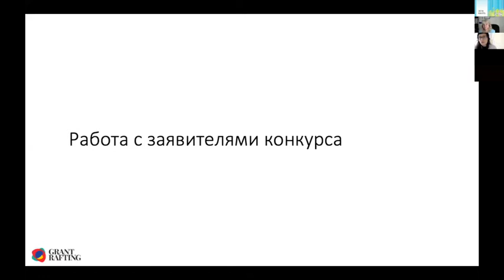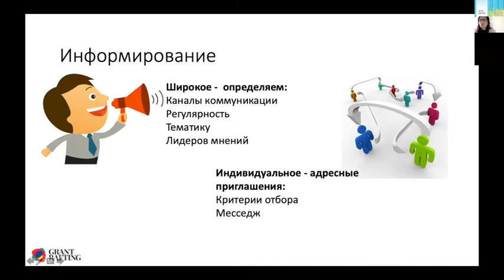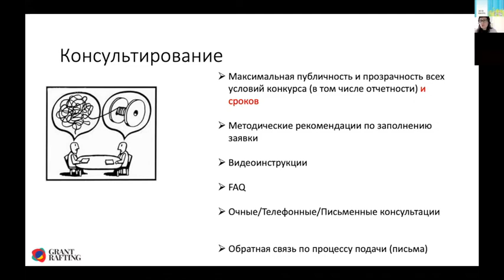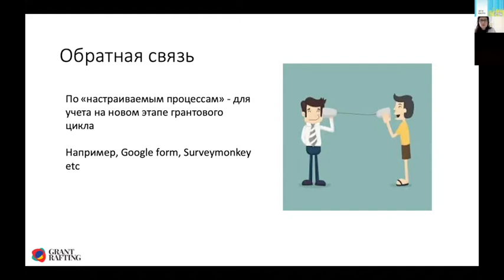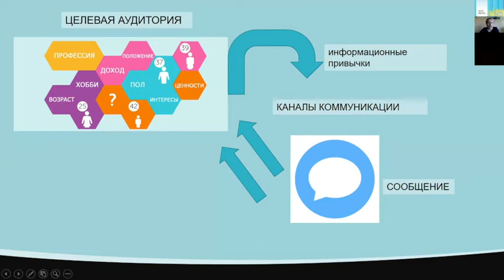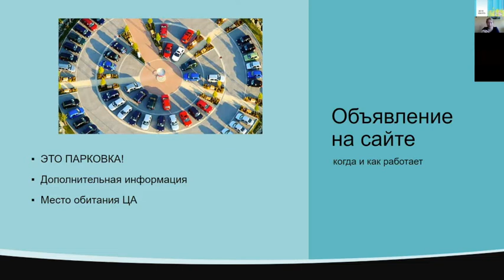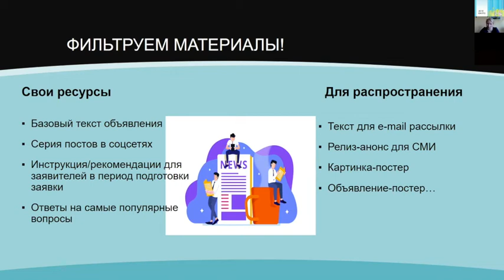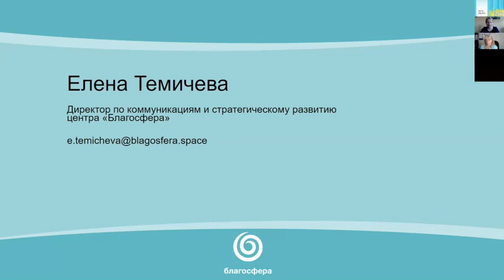Запуск конкурса: работа с заявителями, коммуникационная стратегия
Семинар «Грантовый конкурс от А до Я» 23 июня 2020 года
Эксперты: Эльвира Алейниченко, Елена Темичева